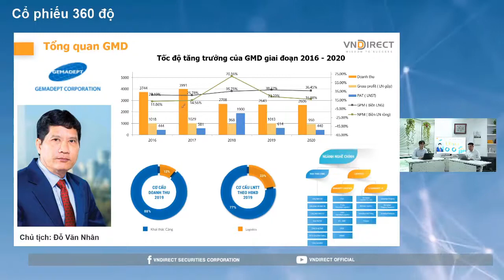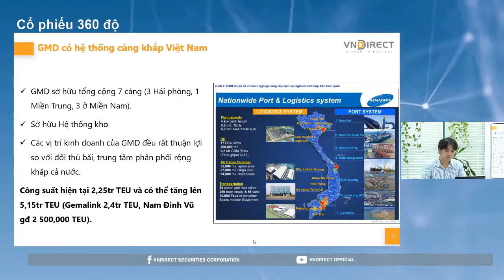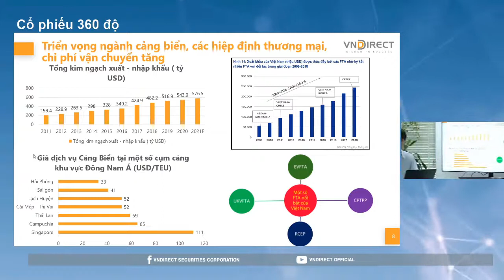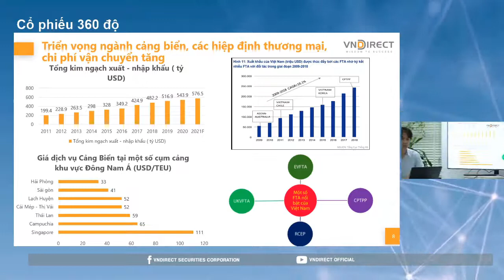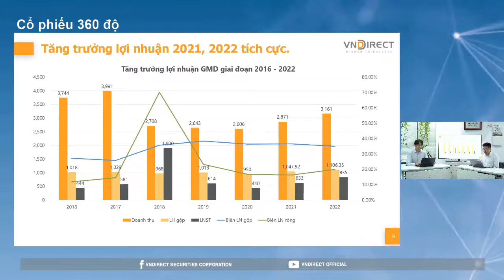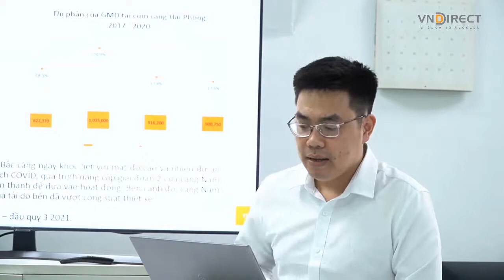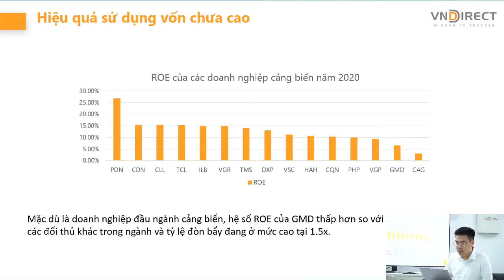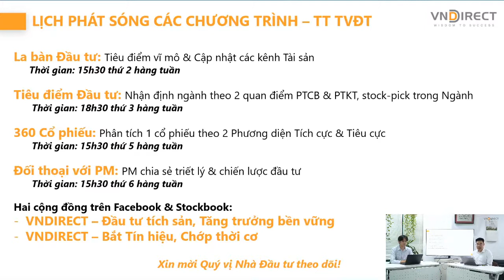GMD RỒNG VÀNG NGÀNH CẢNG BIỂN CHUYỂN ĐỘNG BỨT PHÁ ĐÓN ĐẦU TƯƠNG LAI | CỔ PHIẾU 360 ĐỘ | DINSIGHTS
Tính đến nay, công ty cổ phần Gemadept sở hữu tổng cộng 7 cảng với hệ thống kho vô cùng chuyên nghiệp, các vị trí kinh doanh của công ty này cũng vô cùng thuận lợi so với đối thủ cạnh tranh. Đặc biệt, GMD đang sở hữu dự án cao su chiếm 1200 tỷ tương ứng 14% tổng tài sản. Vậy cổ phiếu này sẽ như thế nào trong thời gian tới. Cùng lắng nghe các chuyên gia thảo luận về cổ phiếu của công ty này!

1. Chương trình chia sẻ DGO - Con đường tích sản tài chính & An tâm đầu tư ➡️

2. NHẬP_MÔN_CHỨNG_KHOÁN: Hiểu thị trường và giao dịch được sau 2 ngày ➡️

3. DSTOCK - Trí tuệ đầu tư cổ phiếu: Thấu hiểu mọi doanh nghiệp để lựa chọn cổ phiếu tăng trưởng tốt

4.DTRADE - Giao dịch chứng khoán chuyên nghiệp: Tối đa lợi nhuận với tần suất giao dịch cao ➡️